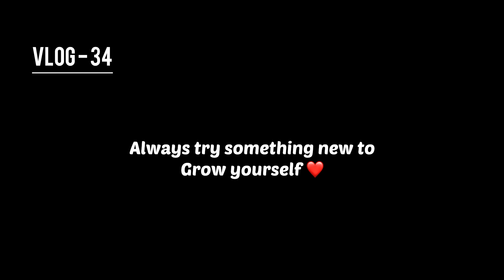Vlogger bana Master Chef | Maggi Omelette Pizza Bite | Failed to serve but very tasty recipe | Vlog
Tried to do something very interesting and trending.
It is a combination of Maggi and Omelette with a pizza bite.

Yes, I am not professional but I tried my best 😄

Ingredients:

4 eggs
1 chopped onion
1 chopped tomato
2 green chilli
1 tbsp salt
1 pkt Maggie
as needed Oil
as needed Fresh coriander
1 glass water

Editing software : VN application ( On mobile phone)